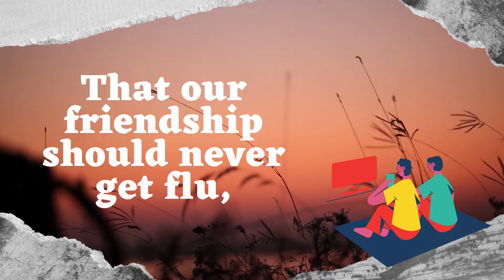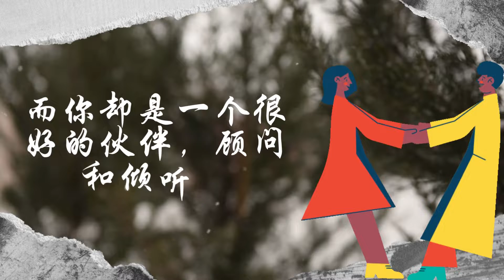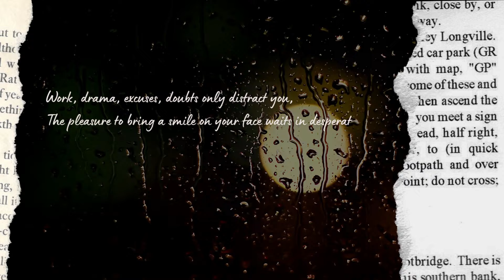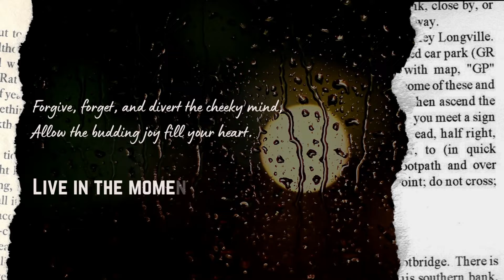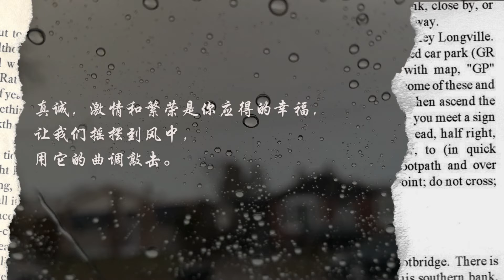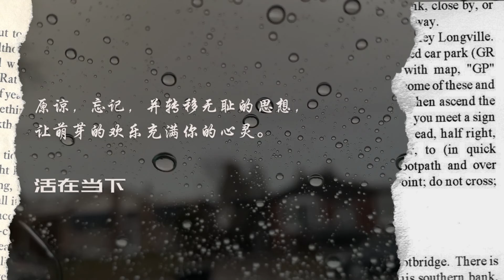Poetry - Friendship that Shines & Live in the Moment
Translation in Mandarin too. I hope you enjoy and feel inspired by the creative flow and music. Reflect and continue Creating.